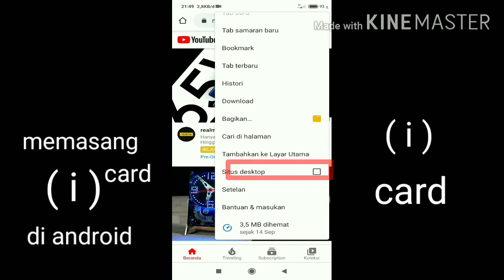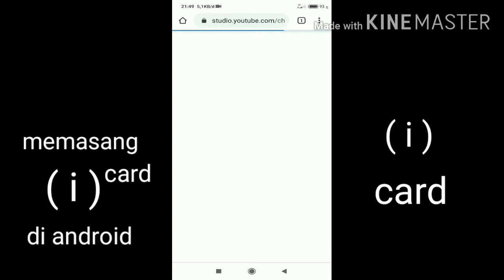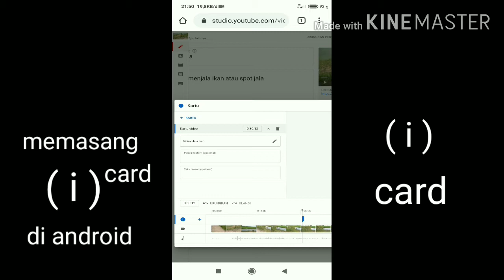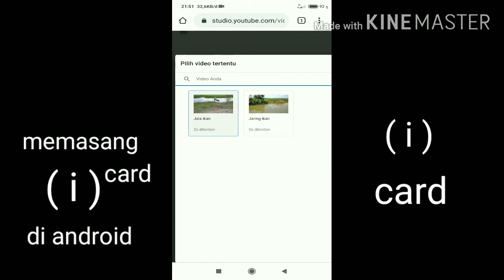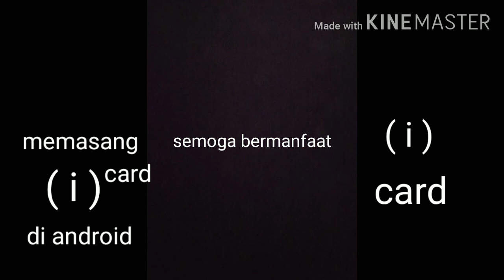CARA MUDAH MEMASANG ( i ) CARD di android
( i ) card
adalah kartu didalam sebuah video yg tujuannya untuk merekomendasikan video selanjutnya,

Biasany muncul didalam layar atas sebuah video yg sedang ditonton sehingga memudahkan para penonton untuk melihat video selanjutnya

Tayangan ini hnya sekedar contoh bagaimana cara membuat atau memasang nya sehingga, kita dapat membuat sendiri (  i  )  tersebut.

Mhon mmf,, bila terdapat kata" Yg kurang pas dalam penyampaian tutorianya, dimaksud kn hnya sekedar contoh.

Pasang kartu (i), pasang kartu (i), cara mudah memasang card (i)

caramudahmemasang(i) card
caramudahmemasang(i) kartu
pasangkartu(i) di android
pasang(i) cardandroid